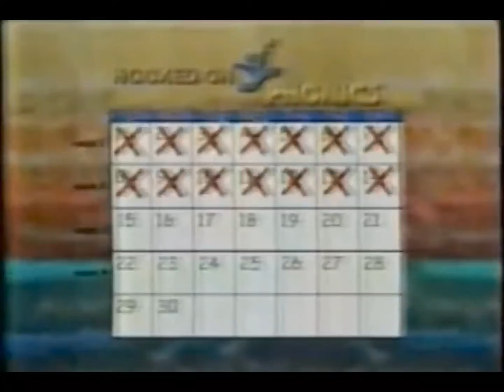NICK ON CBS Commercial Break (2004)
Break from Blue's Clues

ORDER

0:00 - Nick Jr Closing Logo
0:07 - Nick On CBS Commercial Segment - We'll Be Back
0:12 - Barbie Commercial
0:44 - Cinnamon Toast Crunch Commercial - Baseball
1:13 - Dora the Explorer Commercial - Toy for Lego Duplo R
1:43 - Chuck E Cheese Commercial - Price
1:57 - Lizzie McGuire Commercial - DVD Sets
2:14 - Home of the Range DVD Commercial
2:28 - Phonics Commercial
2:59 - Nick on CBS Commercial Segment - We'll Now Back

Credit: KnottyOrchid 12

Down Below:

If someone who stole this video, and you trying to reclaim it, let me know that I could take it down for good. Stealing video repeatedly can be a problem and receive consequences of reuploaded